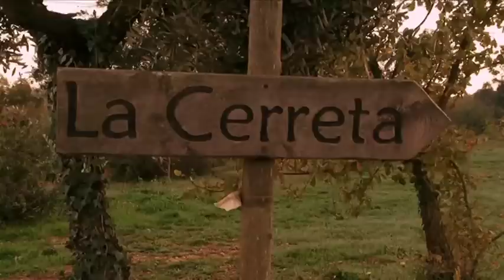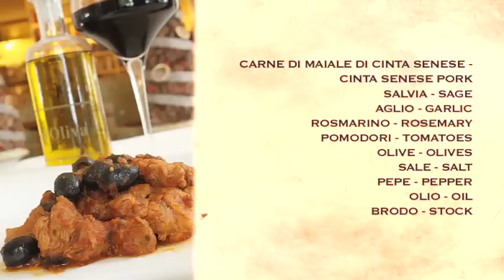Cooking In Tuscany - Episode 10 - Spezzatino con le Olive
10th Episode of the new TV Serie "Cooking in Tuscany", Food and travel on the coast of Tuscany. Extracted from the first season of 12 x 13min. shows. Filmed in Poogio Ai Santi, San Vincenzo (Italy)